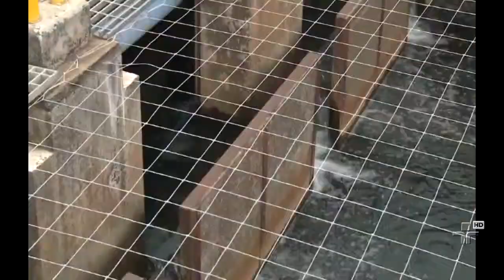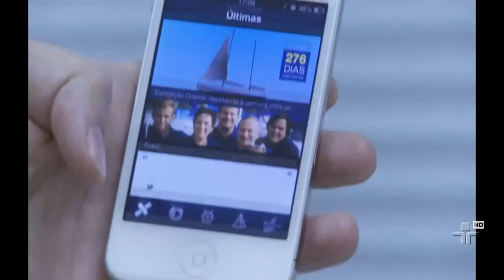Repórter Eco - 18/01/2015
Nova aventura da família Schurman pelos mares e oceanos. Conheça também um modelo de civilização planetária. E ainda, acompanhe as propostas de solução para os desafios ambientais de 2015.